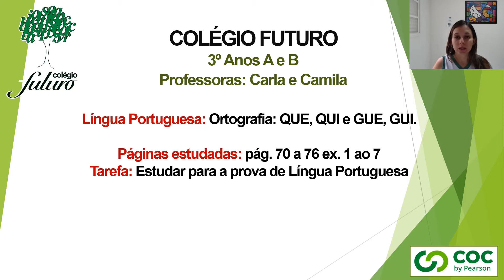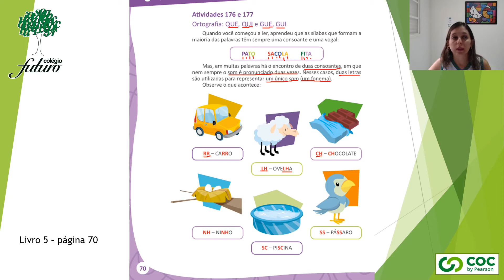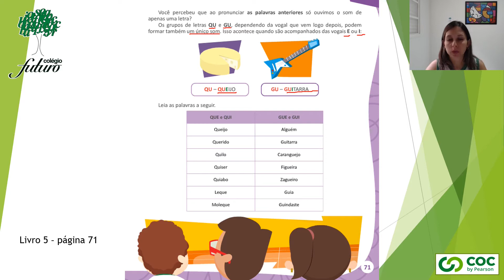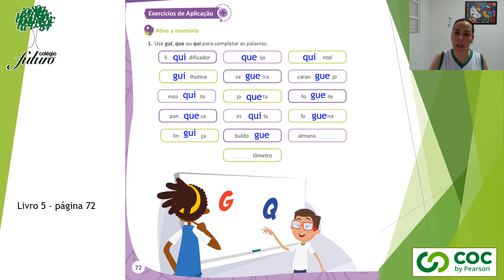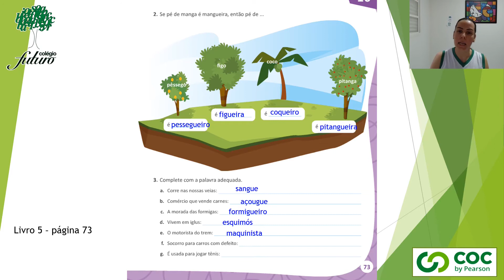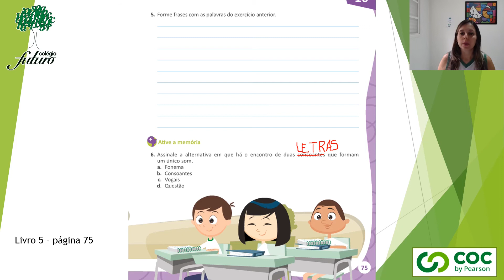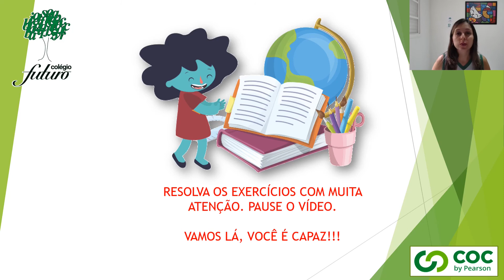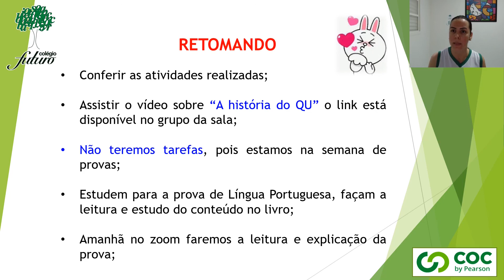VÍDEO AULA COLÉGIO FUTURO PENÁPOLIS-3º ANOS PROF CARLA/CAMILA LP ORTOGRAFIA QUE/QUI/GUE/GUI 04/09/20